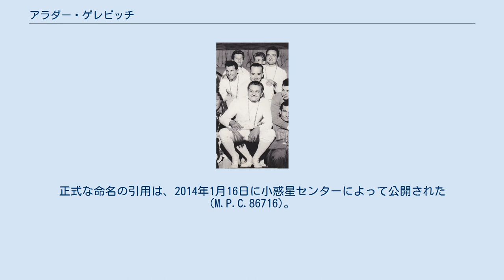アラダー・ゲレビッチ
アラダー・ゲレビッチ（Aladár Gerevich、1910年3月16日 - 1991年5月14日）は、ハンガリーのフェンシング選手。
1932年のロサンゼルス五輪から1960年のローマ五輪サーブル団体で夏季五輪史上初の金メダルを連続6連覇で獲得したことから「オリンピック史上最高の剣士」と称された。
 ミシュコルツで父親と一緒にスポーツを始めた。
彼の才能は早期に認められ、すぐに彼はブダペストの学校で世界的に有名なイタリアの巨匠イタロ・サンテッリと戦うことができた。
 アラダー・ゲレビッチは、オリンピックで6回優勝した唯一の選手で、1932年から1960年まで金メダルを獲得し続けた。
オリンピックメダリストの中で最初にメダルを獲得した時と最後に獲得した時までの28年間という記録は、2012年にニュージーランドの馬術家マーク・トッドに並ばれるまで破られなかった。
 ジェレビッチの妻エルナ・ボーゲン（別名: エルナ・ボガシー）、息子のパール・ゲレビッチ、義父のアルバート・ボーゲン（1912年夏季オリンピックでオーストリアのチームサーベルの銀メダリスト）は、全員オリンピックでフェンシングの種目でメダルを獲得している。
 1960年にローマオリンピックのためのハンガリーオリンピックトライアルでジェレビッチは、フェンシング委員会から年を取りすぎて競争できないだろうと言われていたが、サーベルチーム全員との個別の試合に全勝したことで認めさせた。
彼は1960年のローマオリンピックで個人サーベルの決勝戦で金メダルをあと少しのところで逃した。
 引退後、彼はブダペストのヴァーサススポーツクラブでフェンシングを指導し、1988年にIOCオリンピックメダルを受賞し、1989年にはMOBのメンバーになった。
1991年に81歳で亡くなった。
 2003年にPiszkéstető天文台でクリスティアン・サルネツキーとブリギッタ・シプチェチによって発見された小惑星228893は、彼の名前にちなんで名付けられた。
正式な命名の引用は、2014年1月16日に小惑星センターによって公開された(M.P.C.86716)。